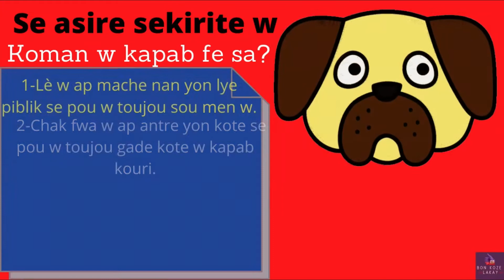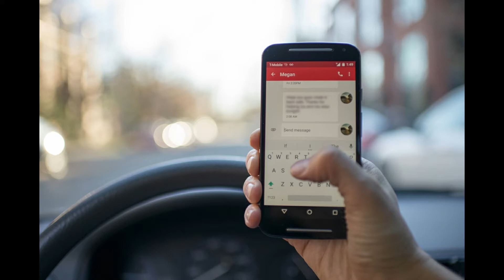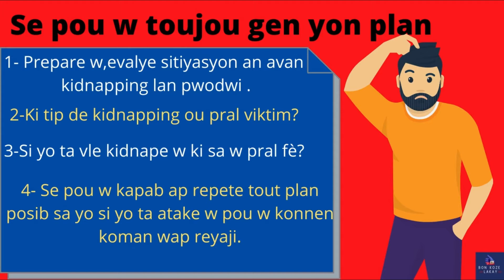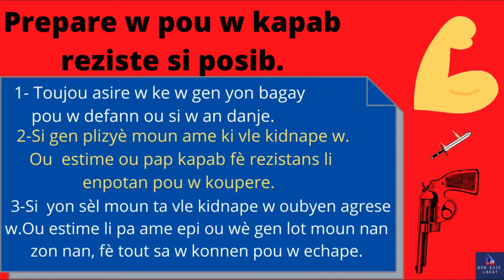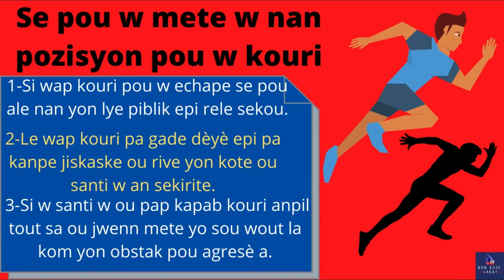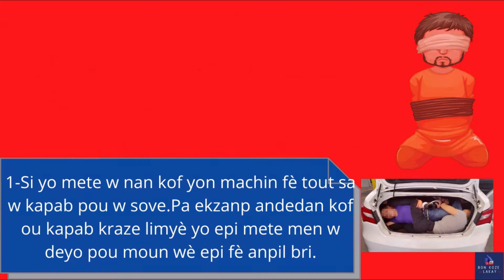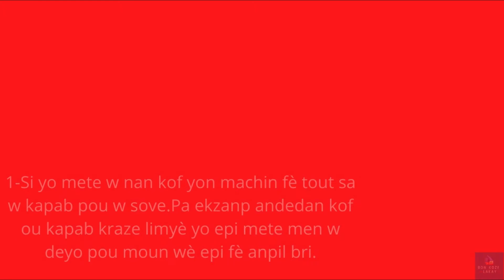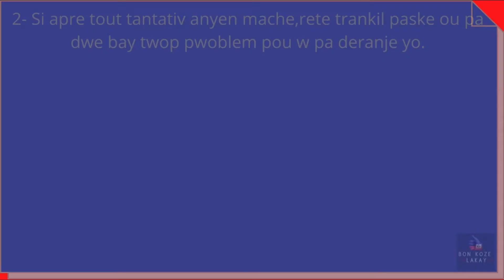Ki sa w dwe fè pou w anpeche yo kidnape w?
Koman ou kapab asire sekirite w?
Si yo deja kidnape w ki sa w dwe fè pou w kapab sove?